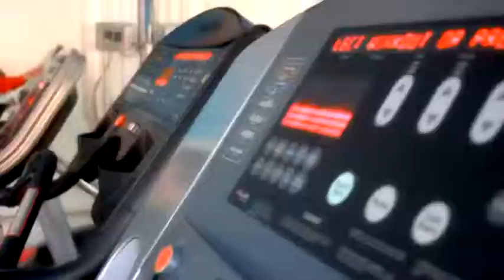Fitness Center Octubre 2018